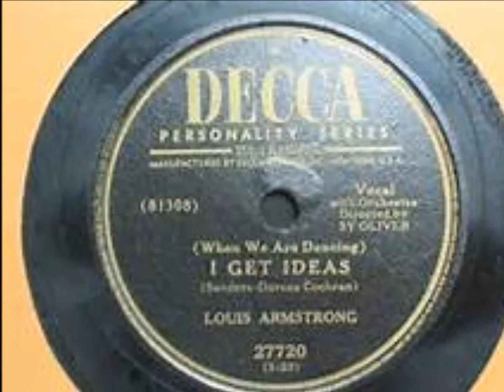I Get Ideas (When I Dance With You) - Louis Armstrong